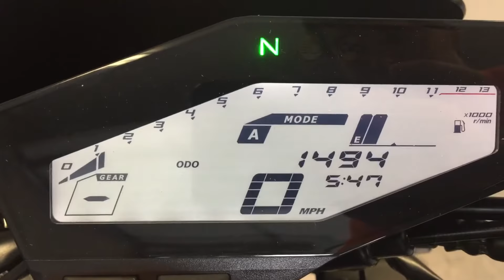Fz09 for sale in Tennessee